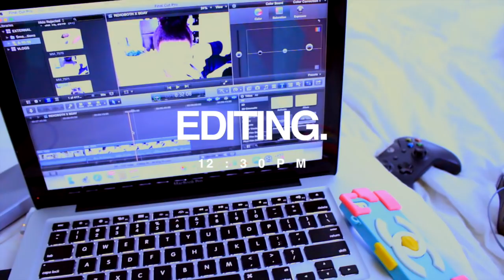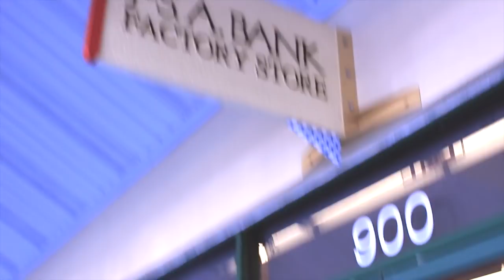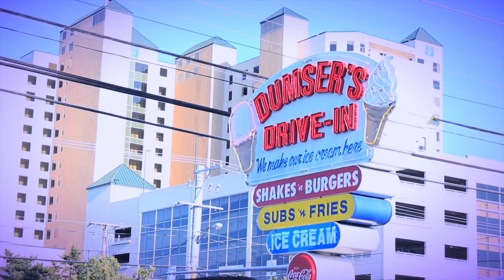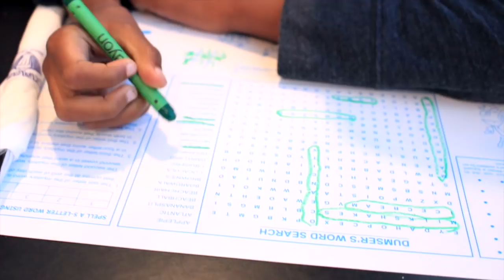I JUST WANT TO STAY HOME | Yolanda Renee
Do you ever get tired of DOING STUFF? Ugh! We have been busy all summer...always doing something...I just wanted to stay home today...we didn't have any parties to attend, shopping trips, pool days, beach day, etc planned...BUT somehow we still ended up in Ocean City. Ha ha! Today's vlog started as planned but we ended up shopping, getting ice cream and a quick bite to eat. There's also a shopping haul in this video. Enjoy!

              "Cool Down 1" by Martin Landh